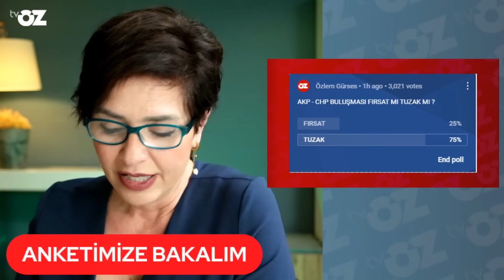Bahar neden izlenme rekoru kırdı ?? Anlatıyorum...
BAHAR NEDEN İZLENME REKORU KIRDI ?? ANLATIYORUM…